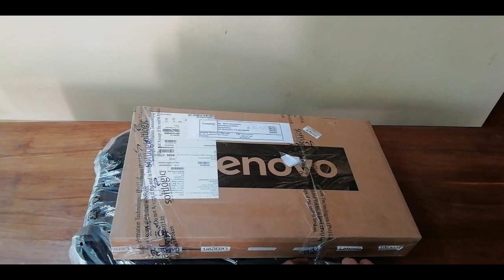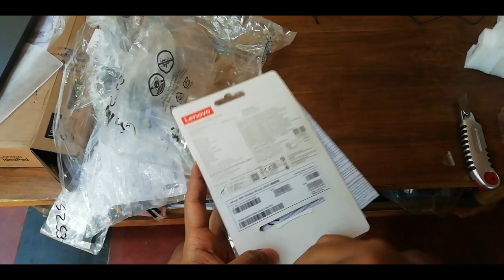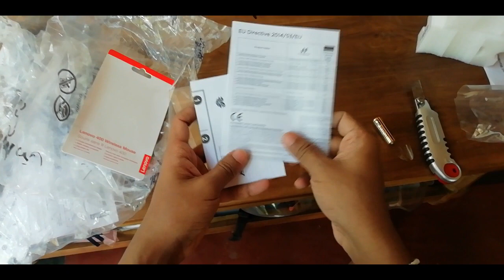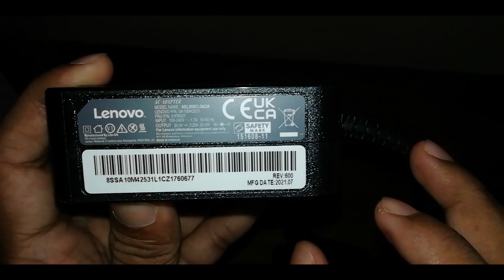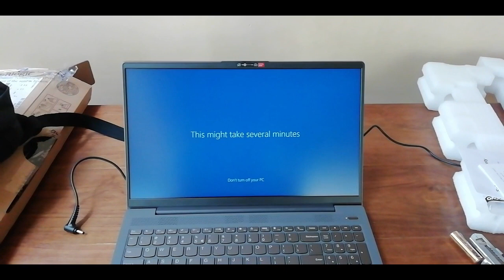University student laptop 2022 Sri Lanka full Unboxing | Lenovo ideapad | Core i7 | Softlogic offer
This is the unboxing video of lenovo ideapad student laptop Sri Lanka 2022.This was bought from Softlogic Information Technologies Private Limited on 03/02/2022.This is not a sponsored video. Detailed review soon on my channel. Most Usable laptop.
lenovo ideapad
student laptop
university laptop offer
student laptop sri lanka 2022
new student laptop
laptop sri lanka
lenovo ideapad 5 15itl05 sri lanka